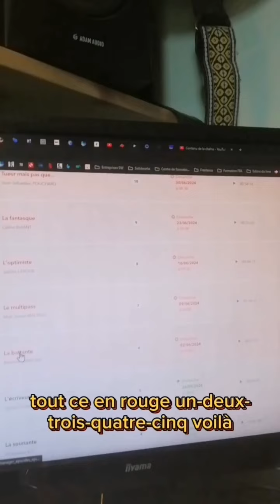31 mai 2024